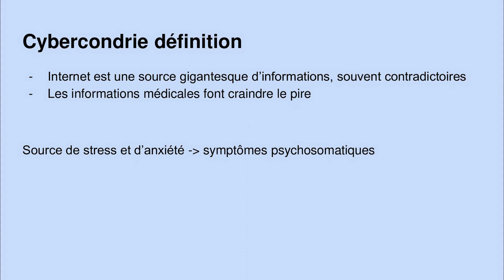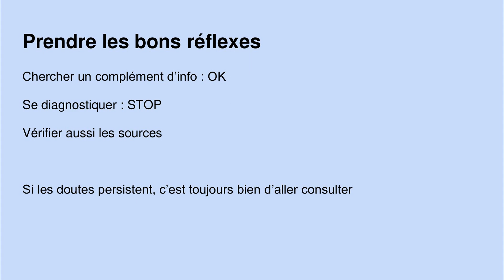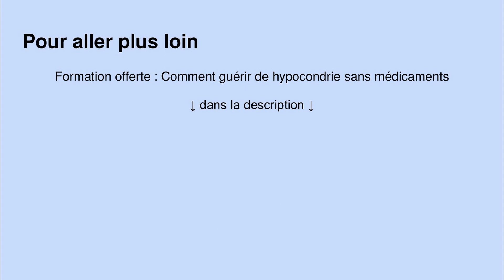Cybercondrie, comment se soigner ?